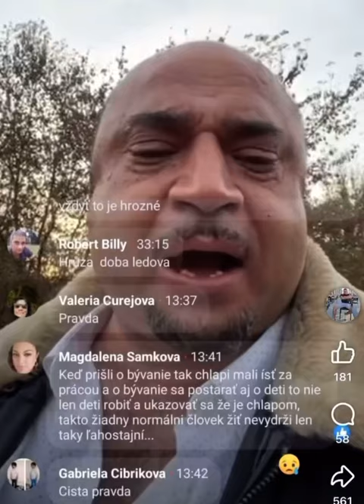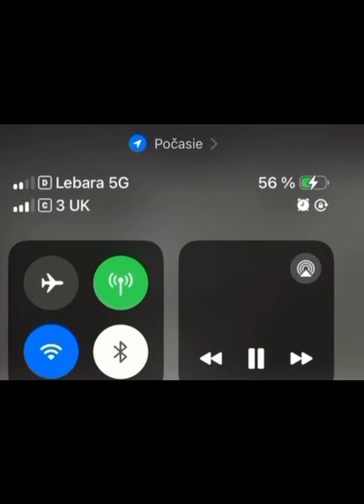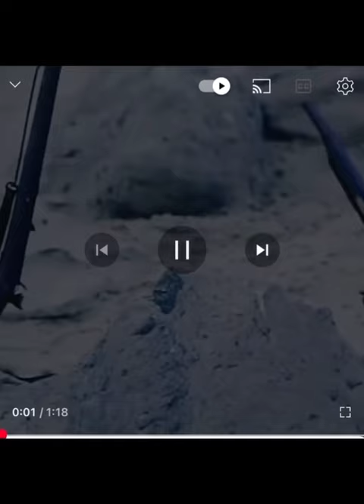Jedine Pacho s Kisti 😅